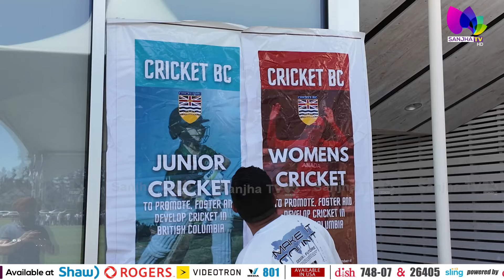BC Super League 2024 ਦੇ ਇਵੇਂਟ ਤੇ ਪਹੁੰਚੇ Pierre Poilievre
24 Hours Local Punjabi Channel
Telus # 2424
VMedia # 801
RokuTV

RokuTV
Watcho-d2hApp
mxplayer